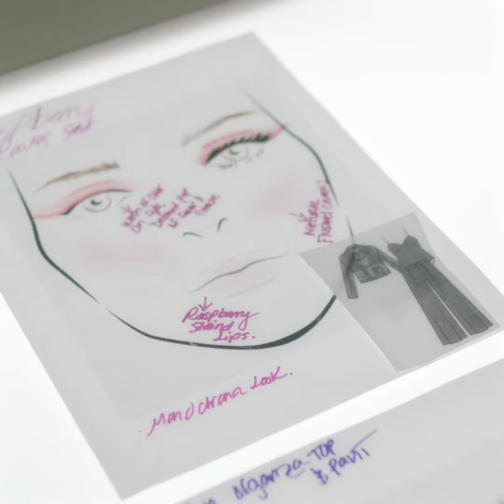Priscilla Ono x ELOQUII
Vibrant color. Powerful silhouettes. Ultra-modern proportions. The Priscilla Ono x ELOQUII collaboration combines the superstar makeup artist’s flair for the dramatic with our renowned fit expertise for a high-octane collection that pushes the boundaries of style and blurs the line between fashion and beauty.